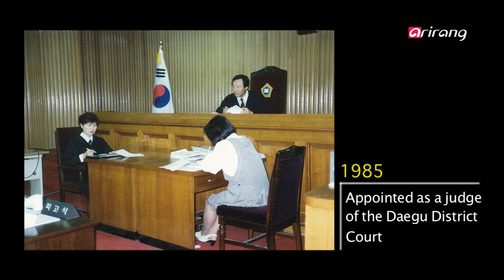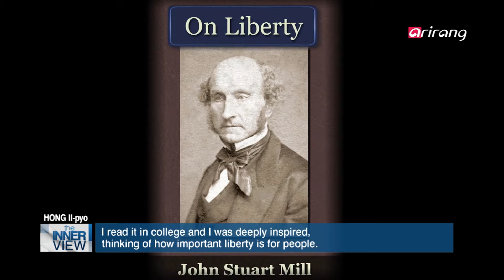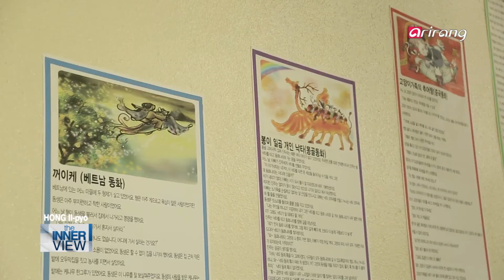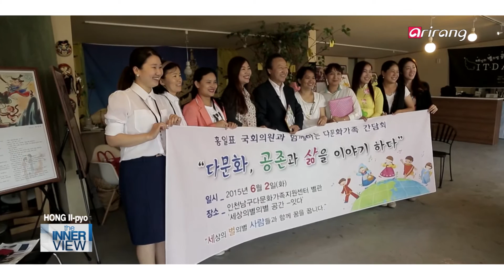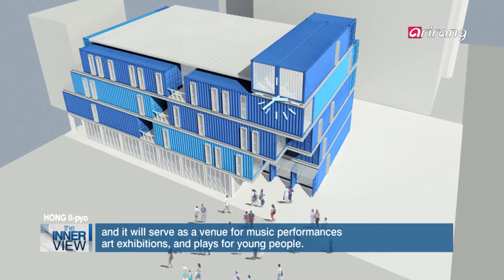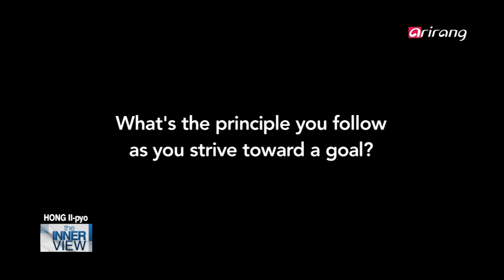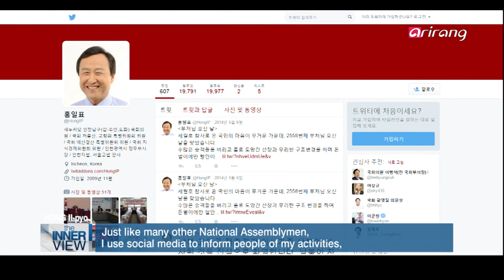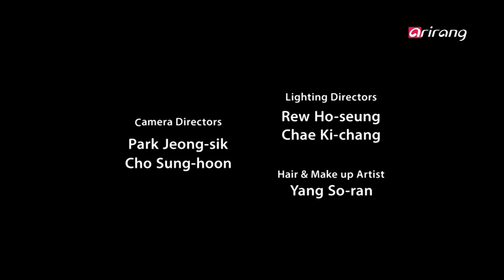The INNERview Ep160 Hong Il-pyo, a National Assemblyman who has become a voice for minorities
National Assemblyman Hong Il-pyo has been a forerunner in protection of human rights and the rights and interests of minorities. As a judge, he broke precedents for cases involving marginalized classes, and since entering politics in 2008, he has been maintaining his focus on minorities and listening attentively to their voices.
Born in Hongseong, Chungcheongnam-do Province, Assemblyman Hong began developing strong ties with Incheon since his childhood when he frequently made trip to the port city to visit his relatives. In later years, he even served as a judge in Incheon and now, he is a representative of one of its districts. He is constantly seeking new platforms to communicate with the citizens of Incheon in order to gain their confidence and trust, while proposing and implementing policies for the common good.
We joined him on a recent trip to Incheon Nam-gu Multicultural Family Support Center, where he had a chance to speak with foreign women married to Koreans. This was part of his effort to understand the needs and grievances of minorities and marginalized classes so that he can better assist them and be their voice.
Join us on The INNERview this week to meet Assemblyman Hong Il-pyo, who has been striving to create a world that provides equal opportunities to everyone and where everyone is respected!

판사시절 때부터 ′소수′, ′인권보호′에 관심을 보이며 활약해온 국회의원 홍일표!
2008년 정치권에 첫 발을 내딛은 그는 현재 의정활동도 소수자에 초점을 맞추며 소수자들의 인권보호에 앞장서고 있다.
판사부터 변호사를 거쳐 국회의원이 된 그는 소수 인권을 위해 과거의 관행을 깨는 소신 있는 판결을 내리는 등, 여러 고충에도 불구하고 사회적 약자와 서민 보호에 힘쓴 인물이다.
′인천의 힘, 남구의 자존심′이라는 슬로건이 있을 정도로 인천과 깊은 인연이 있는 홍일표 의원. 충남 홍성, 작은 마을의 시골 소년이었던 그는 인천지법 판사를 시작으로 인천을 대표하는 국회의원이 되기까지의 이야기도 공개했는데...
인천 시민들이 자신을 "신뢰할 만한 정치인"으로 기억되길 바란다는 그는 덧붙여 국가 전체의 미래를 위한 정책을 추구해야 한다며 국민을 위한 정치에 관한 소신을 드러냈다.
또, 국민을 위한 정치를 추구하는 만큼 국민들과 소통하려고 노력하는 그는 활발히 SNS 활동하는 이유도 공개했다. 특히 소수 인권 문제들을 관심 있게 보는 홍일표 의원은 인천구 다문화가족 지원센터를 방문해 다문화 가정의 안정적인 정착을 지원하기 위해 그들의 애로사항을 들어보는 시간 또한 가졌다.
그리고 이번 촬영에서 그는 국회의원 이전에 한 가정의 가장으로서, 그 동안 듣지 못했던 가족에 대한 그의 솔직한 심정을 들어볼 수 있었는데...
이번 주 ′The INNERview′에서는 누구나 존중받는 세상을 위해 열정과 소신을 가지고 변화를 이끌어내고 있는 진정한 휴머니스트, 국회의원 홍일표를 만나본다.